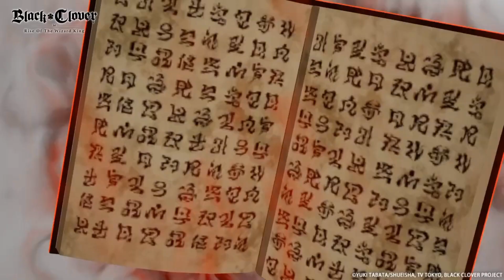TOP 7 TURN BASE RPG TERBARU TERBAIK - Wajib kamu coba!! | Rekomendasi Game | Android-IOS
TOP 7 TURN BASE RPG TERBARU TERBAIK DESEMBER 2023

1. Black Clover M Rise Of The Wizard King (Online)

2. Soul Land Clash of Spirimasters (Online)
    Size : 7,29 GB

3. Tokyo Ghoul  Break The Chains (Online)
    Size : 4,86 GB

4. Reverse 1999 (Online)
    Size : 3,4 GB

5. Cyber Rebellion (Online)

6. Shield Hero Rise (Online)
    Size : 2,35 GB

7. Cat Fantasy (Online)